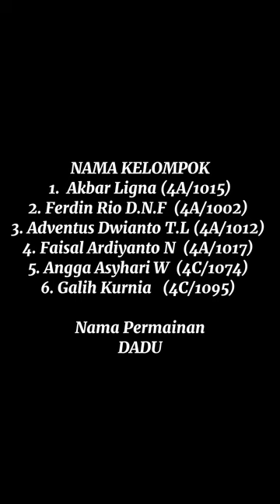Game Pramuka "DADU"